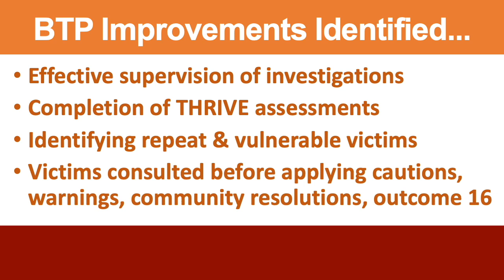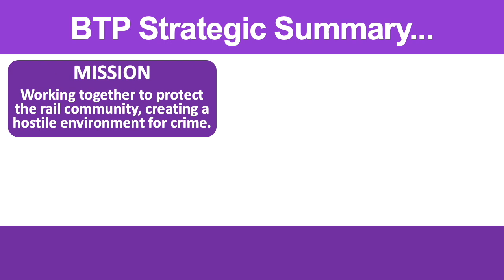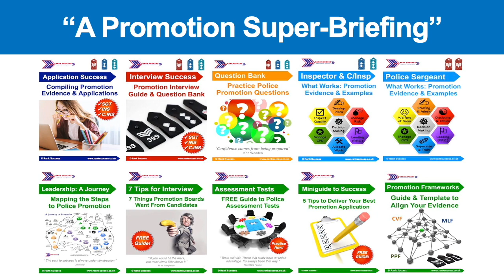British Transport Police Report - Service to Victims 2022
Yesterday, HMICFRS recently published a new report into how well BTP provides a service to victims. Here's a 2-minute summary of the key findings of the assessment, relevant to any BTP officer seeking police promotion (especially at the rank of Inspector or Chief Inspector).

Though not strictly a 'PEEL Assessment' many of the themes are similar and so are the areas for improvement highlighted. I also include key stats about British Transport Police, the BTP strategic objectives for 2022-27, mission, vision, and other useful content for aspiring cops.

I encourage all UK police promotion candidates do targeted reading as part of police leadership CPD, including about your own force. This will support your effective preparation for Sergeant, Inspector and Chief Inspector positions. In particular, it will help you anticipate promotion presentation scenarios and interview questions.

If you want the ULTIMATE support for your promotion goals, download my premium 4+ hour HD Video Masterclass plus hundreds of pages of associated rank-specific comprehensive toolkits (including practice question banks and detailed examples of great evidence), all available on my website. Others have described the whole package as "a super-briefing on promotion".

For more FREE content on ALL stages of your force promotion process (applications, interviews, assessment centres, presentations & more!), see my podcast, blogs, and free downloadable guides:

I hope you enjoy this series of free video content for UK police officers aspiring to promotion.